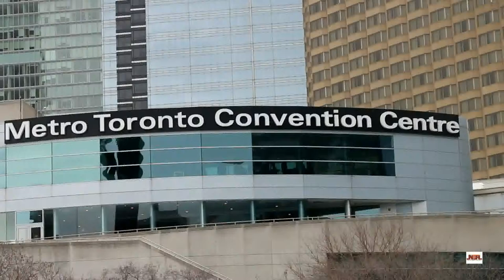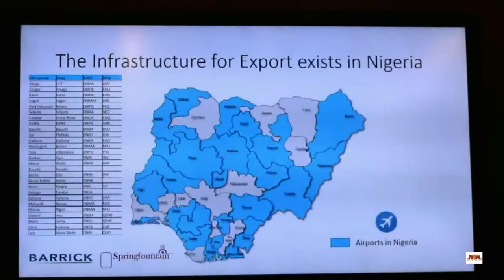NIGERIA BEYOND OIL@PDAC 2019